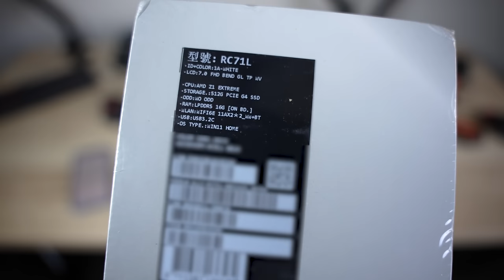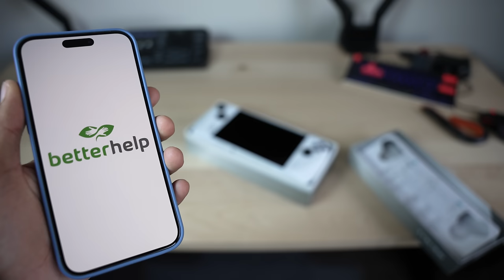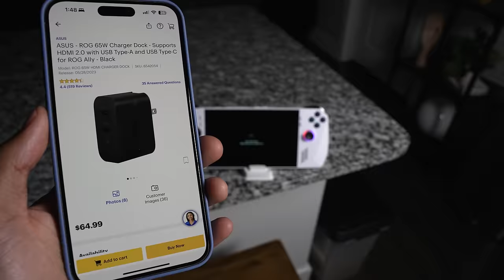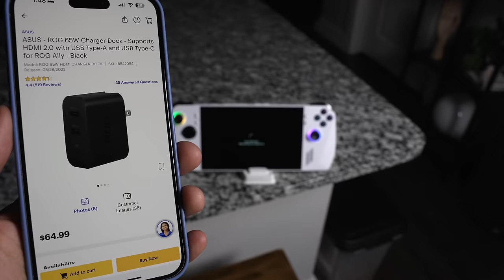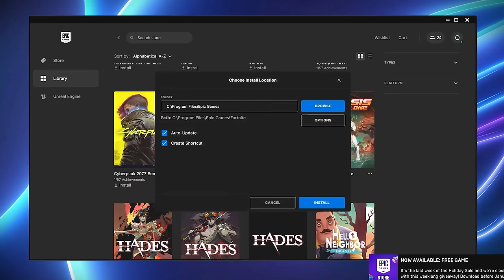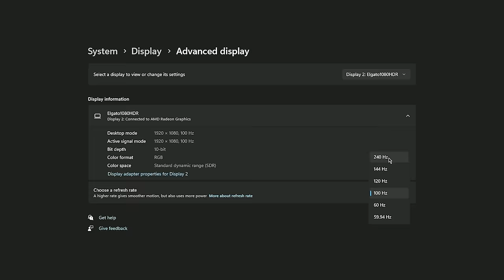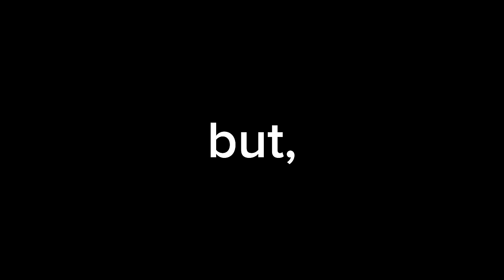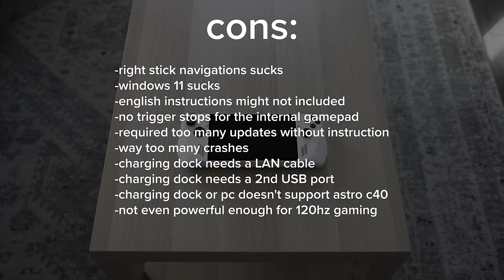i tried the FIRST HANDHELD PC...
item shop code: slite2k